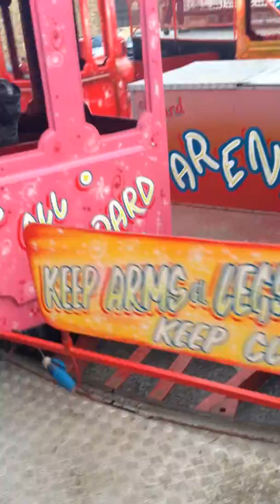2014 padiham fair vid